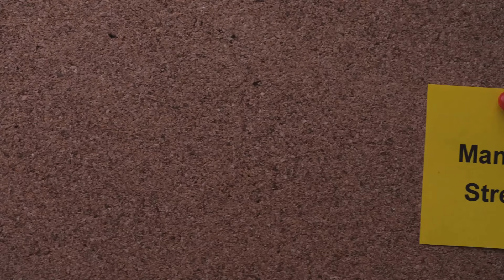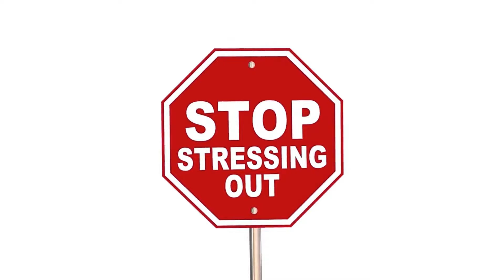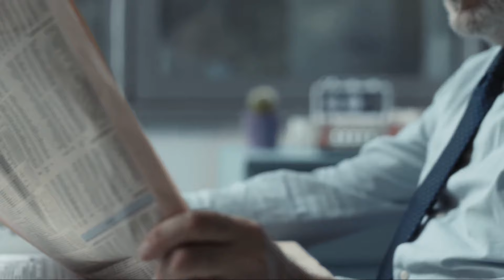Job Interview Questions and Answers (Part 2)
Title: Job Interview Questions and Answers (Part 2)

Description:
Are you preparing for a job interview and feeling anxious about handling tough questions on stress management and disagreements at work? Look no further! Our latest video offers in-depth insights and practical strategies to confidently address these challenging topics. We'll guide you through typical interview questions related to stress management and workplace disagreements, providing you with articulate and professional answers that will impress your potential employers. Whether you're a recent graduate or an experienced professional, our expert tips will help you demonstrate your ability to handle pressure and conflict effectively. Tune in to enhance your interview skills and take a significant step towards landing your dream job!